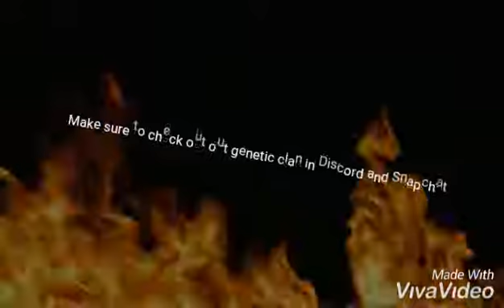Insane Flick shot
Make sure to check out the rest of or community on the clan leaders channel Shaq752 also make sure to hit that like button and subscribe more content will be coming soon.